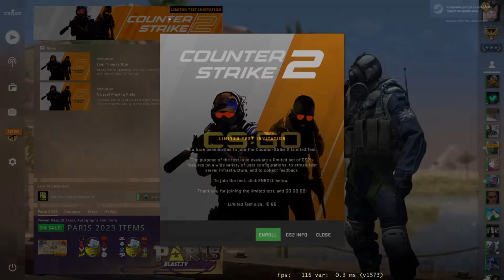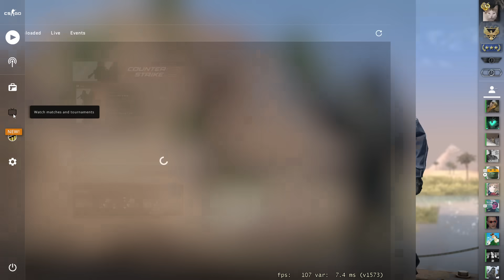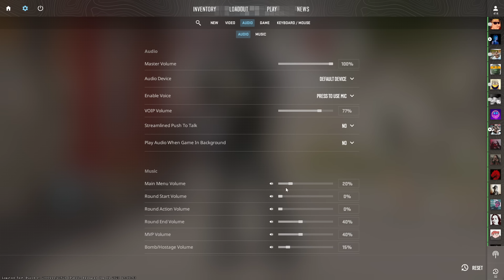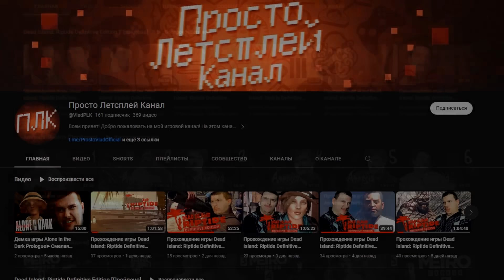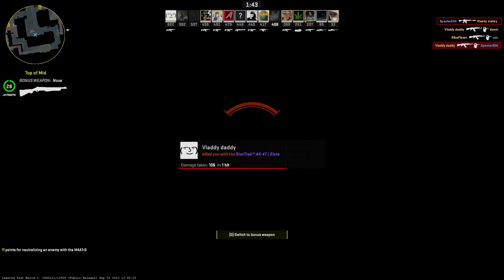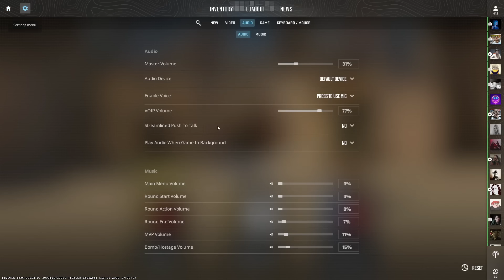НОВАЯ COUNTER-STRIKE 2 ВЫШЛА ДЛЯ ВСЕХ! МЫ ДОЖДАЛИСЬ РЕЛИЗА! - Counter-Strike 2 Обзор Игры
▼▼▼ЧИТАЙ ИНФОРМАЦИЮ▼▼▼
Обзор новой Counter Strike 2, которую Валв раздают всем подряд с 1 сентября, кто имеет прайм и ранг в мм режиме.